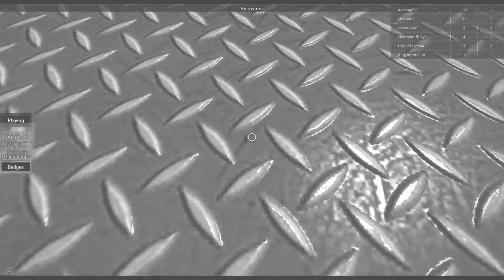The Crusher Is Cheating!!! | Roblox The Crusher | SlamaWolfPlays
*enter text here*